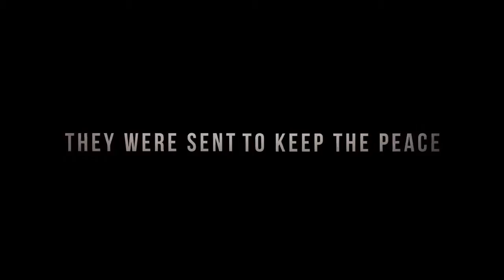The Siege of Jadotville 2016 Fragman